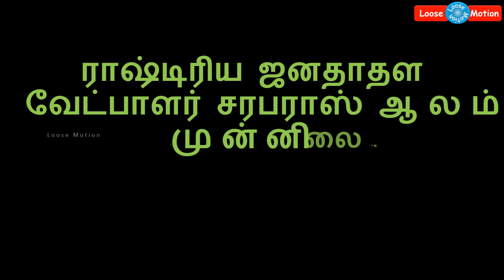பீகார் தேர்தல் முடிவுகள் | Bihar Election Results | Araria Election Results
Please watch this video which is about Election result of Bihar-Araria.